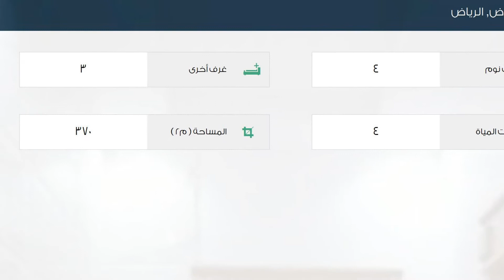فيلا للبيع في شارع سلطان بن نمر, حي الرمال, مدينة الرياض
تفاصيل العرض:-

رقم: 2201343

ميزات:-

4 الغرف, 3 غرف أخرى, 4 عدد دورات المياه, سكني, تجاري, صالة